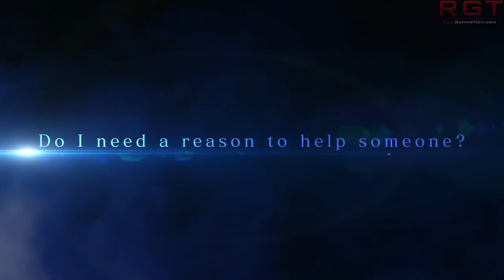TGS 2017 | All the Sony Playstation 4 Conference News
Tokyo Game Show 2017 is currently ongoing, and Sony had their PS4 conference. They revealed a ton of stuff, including a new game Left Alive, the Monster Hunter World release date, Final Fantasy 9 on the Playstation 4 and more.